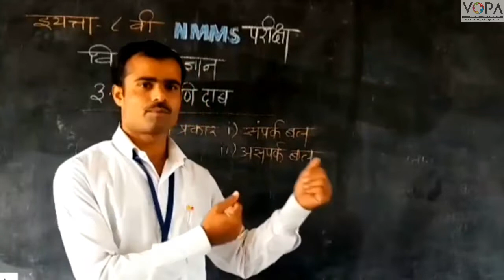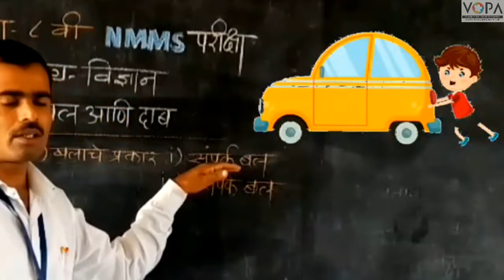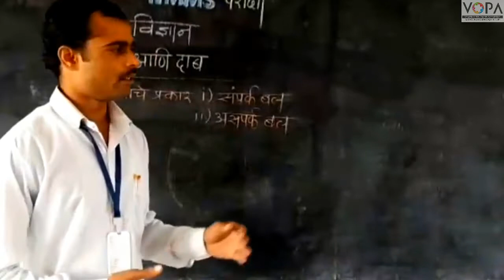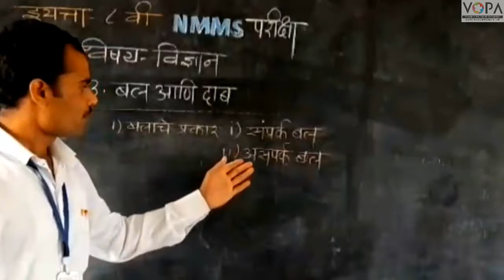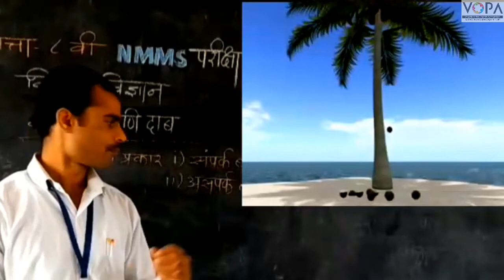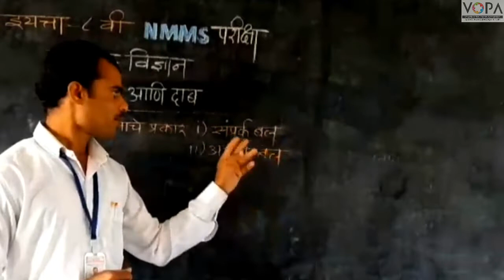८ वी | विज्ञान | एन.एम.एम.एस | बल व दाब | V2 | V-School